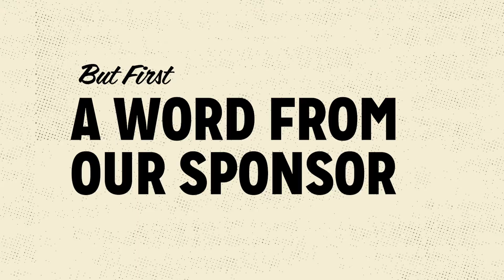Dabbler in a Box Video Series: Season 4 – Mae Simpson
Filmed live at The Hook and Ladder Theater & Lounge. For more awesome live music from around Minnesota, head

Dabbler in a Box is a craft beer sampling package series featuring 12 different limited and seasonal offerings from 12 different local breweries, curated by The Beer Dabbler.

Dabbler in a Box Credits:

Published by:
Matt Kenevan

Produced by:
Nick McAndrews
Zach McCormick
Brian Kaufenberg
Tj Turner
DANAMI

Edited by:
DANAMI

Director of Photography:
Tj Turner

Videography by:
Tj Turner
Nick McAndrews
Brian Kaufenberg

Thanks to our official retail partner Surdyk’s Liquor and The Hook and Ladder Theater & Lounge for their support of Dabbler in a Box, all of our sponsors and partners, and our entire Gray Duck Media team!